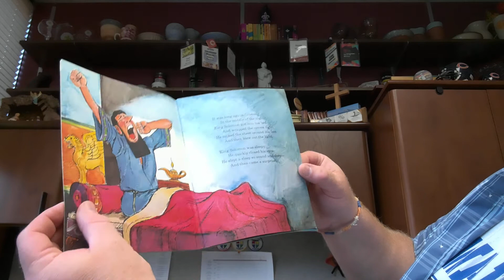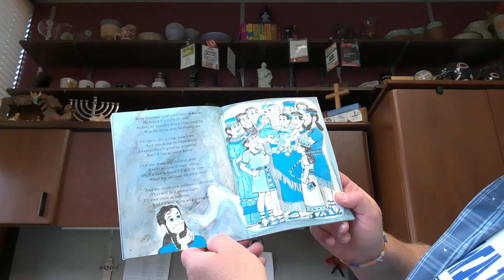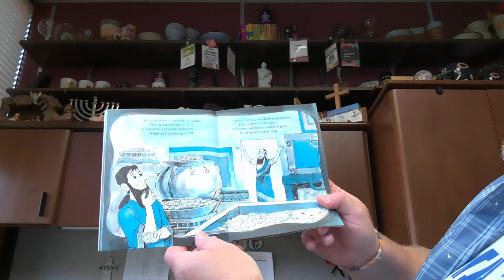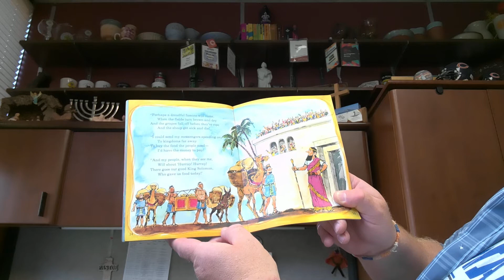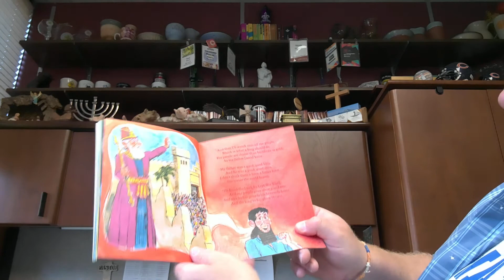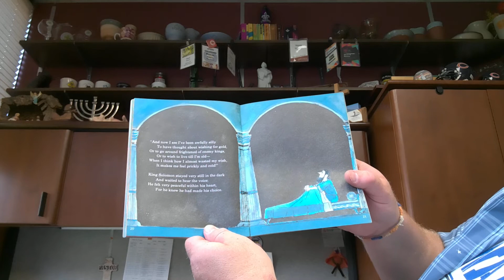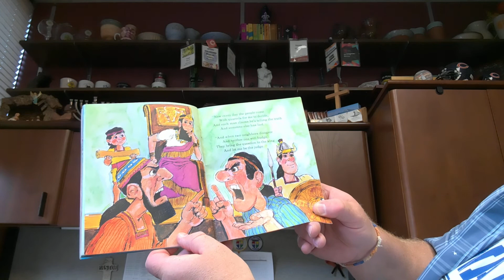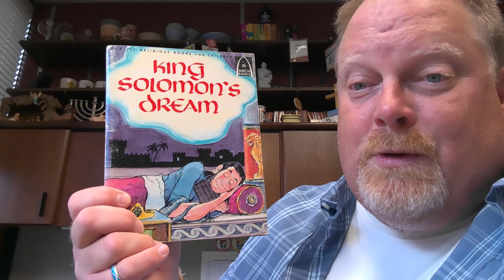115th Story Time with Pastor Steve, King Solomon's Dream [an Arch Book by CPH]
115th Story is of God coming to King Solomon and asking him what gift that God could give him. It isn't a story about Solomon asking God for something, but God asking Solomon. God knows what we need even before we ask. This story reminds us that God wants us to ask of Him not for us to be selfish, but for us to learn to trust Him.  Jesus told His disciples, whatever you ask the Father in my name He will give it to you. Again it's God wanting us to learn to trust Him.

If you liked this story, check out more Arch Books at cph.org.